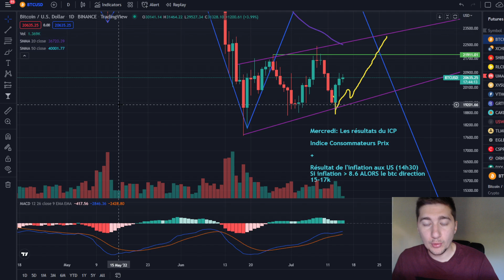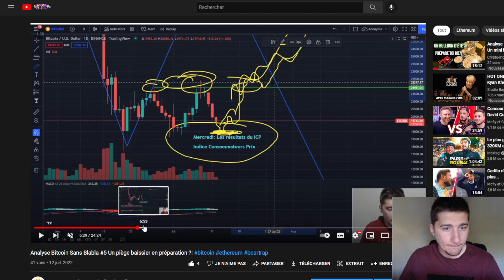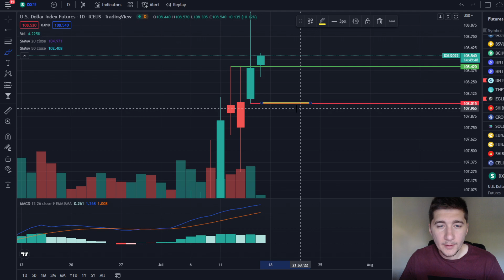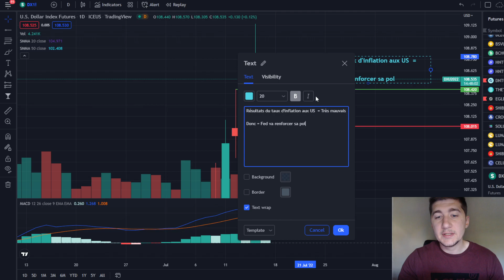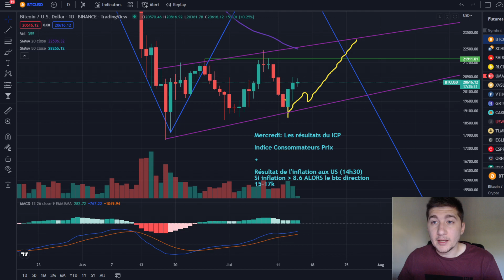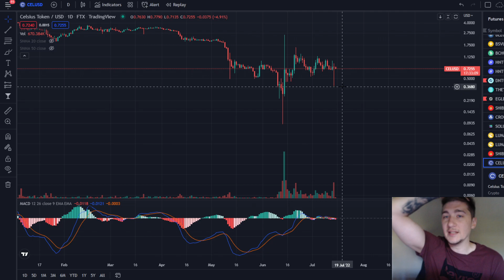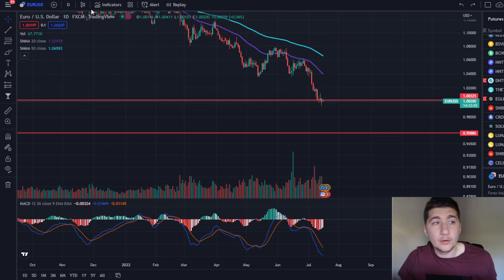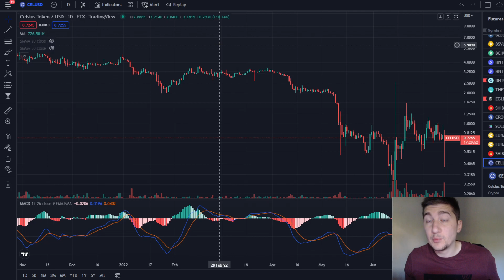Analyse Bitcoin Sans Blabla #8 VRAIE REPRISE SUR LE BTC OU SIMPLE REBOND TECHNIQUE ?!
Hello à toi qui aspire à l’indépendance financière

Et bienvenue sur la chaîne “Crypto-monnaies: Devenir Libre Financièrement

Si tu n’es pas encore abonné, prends juste 5 secondes pour cliquer sur le bouton “s’abonner” juste en dessous de cette vidéo, ça te permet de soutenir le travail fourni au quotidien et de me suivre dans mes aventures !

Alors on se retrouve dans une nouvelle vidéo d’analyse cryptos sans blabla !

Aujourd’hui au programme:

Nous allons analyser le Bitcoin (BTC), l'Ethereum (ETH) et le dollar américain (DXY)

Ensuite nous parlerons de Celsius Network qui a annoncé hier sa FAILLITE !

Belle vidéo à tous

Kévin Foli